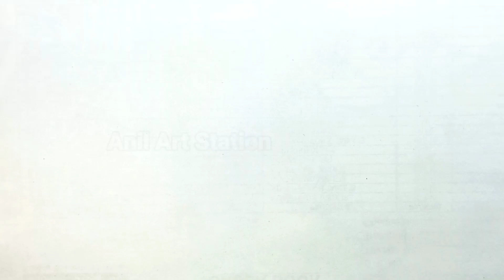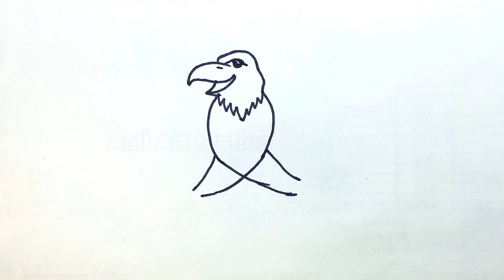Simple Jatayu 🦅 Drawing | Ramayan Jatayu Drawing from X | जटायु का सुंदर चित्र बनाईए | Jatayu Eagle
Eagle Jatayu Drawing Step by Step